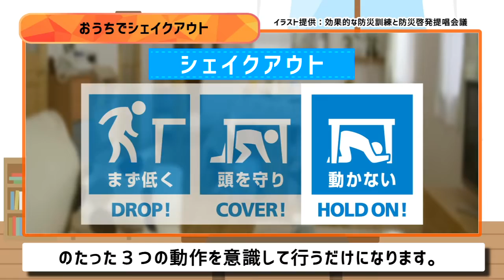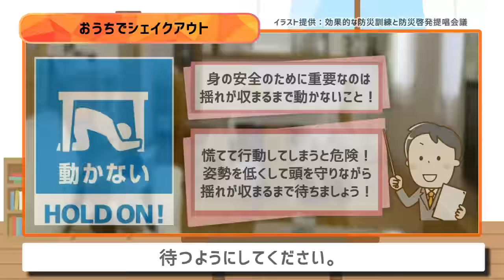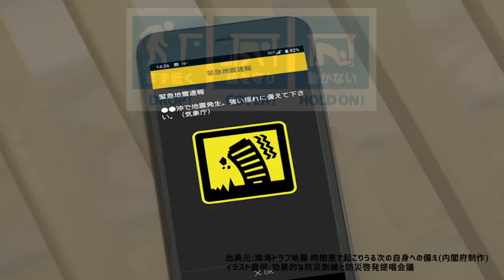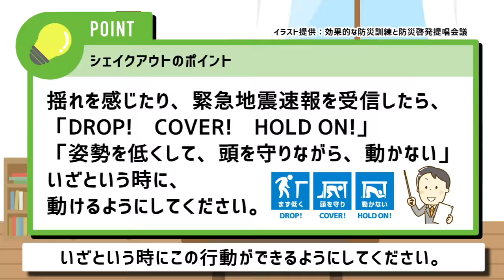おうちでシェイクアウト！